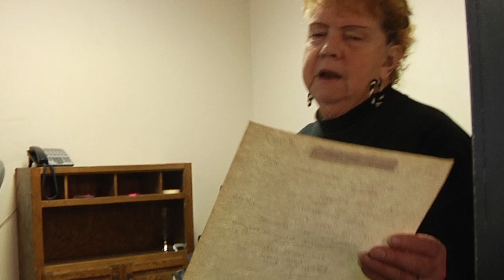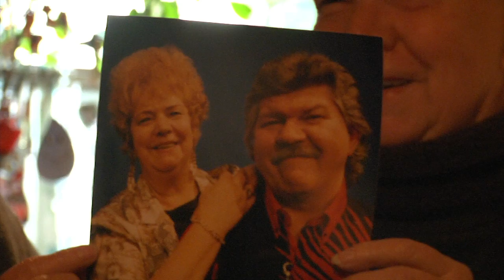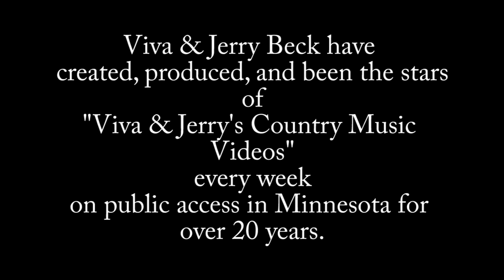VIVA AND JERRY